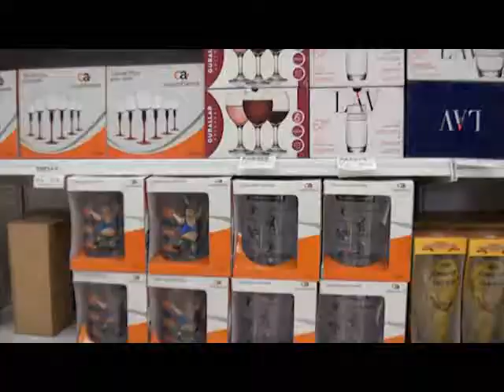Conheça o MiniPreço Serra